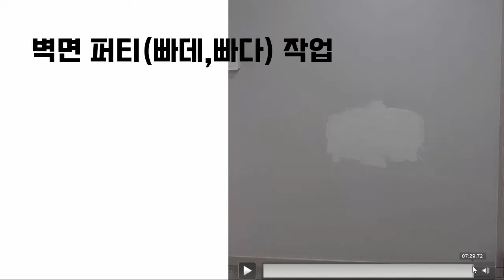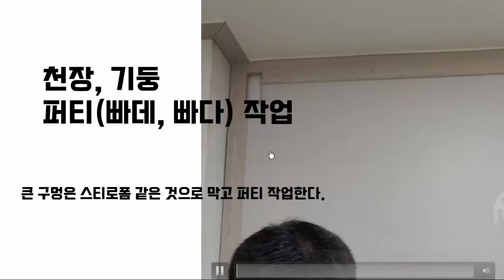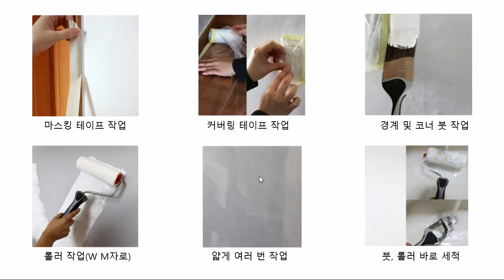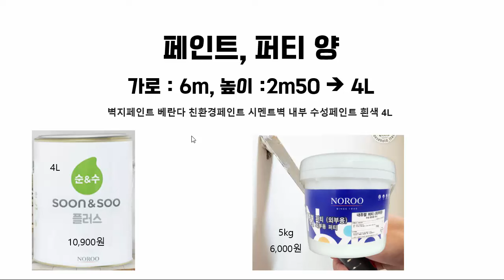벽면 퍼티 작업 및 도배지 위에 페인팅 방법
벽면 구멍 수리 및 도배지 위에 페인팅 작업 과정입니다.
페인트와 퍼티는 충분하게 준비하는 것이 좋습니다.